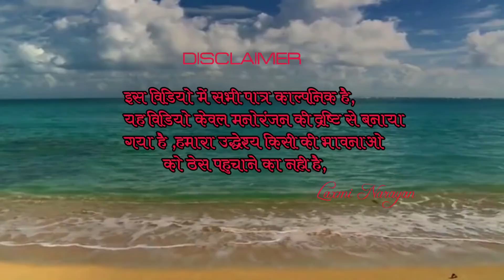देखिये एक चालक किसान ने सेठ को कैसे लूटा(सेठ और किसान पार्ट 01)(लीचू मारवाड़ी)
उधार देने वाले इस वीडियो को जरूर देखें।।
Director-l.n.k
Videography -maruti studio
Edit by laxminarayan
Artist-babu jajra, lichu marwadi ,dinesh jajra
Camera men - madan jajra
Albumb-Marwari comedy.
You can follow us on-

स्पेशल थैंक्स-यशु,
हंसराज (SDC RAJASTHANI)
शंकर भाई(MARWARI ENTERTAINMENT)
सहदेव रोज(BLG MUSIC)
राकेश निम्बड़(BRB MUSIC)
लक्ष्मण(lux studio)
विक्रम काला(वीर तेजा स्टूडियो मानासर)
राजू धौलिया(COMEDY KING RJ21)
मदन जाजड़ा,दिनेश जाजड़ा,अंकुश किलक, रामकुंवार अड़वाड़,दिनेश ताडा, नरेश जाजड़ा,
नेपाल चौधरी,अभय डूडी,
कुशाल गिरी,कैलाश बेनीवाल, जीतू भारी,